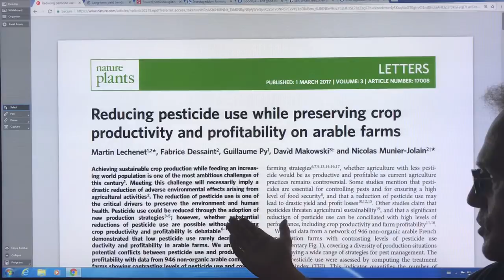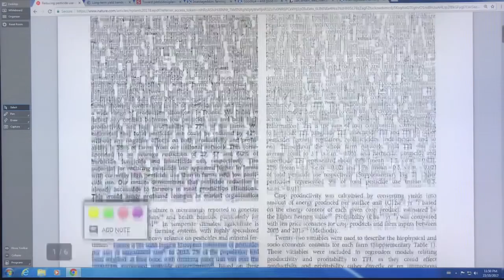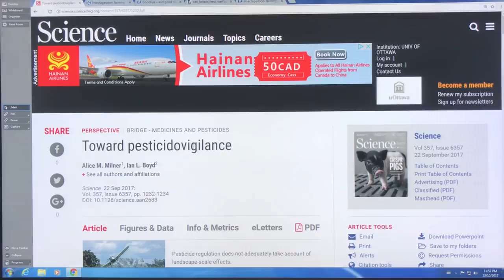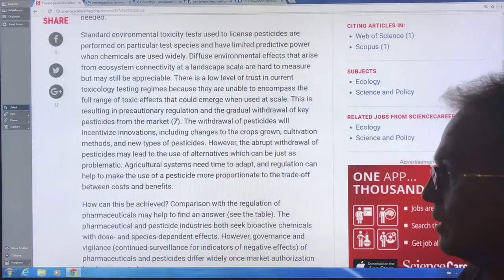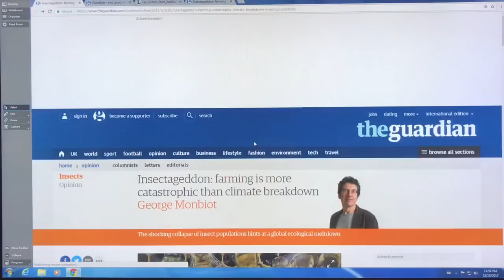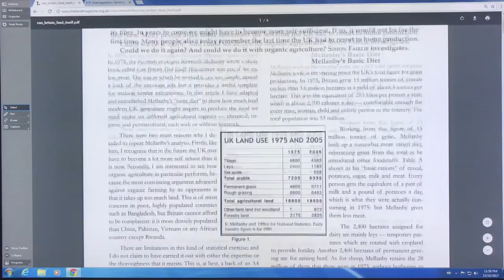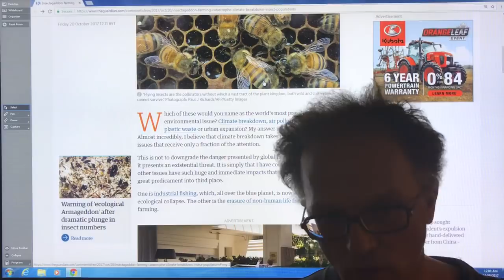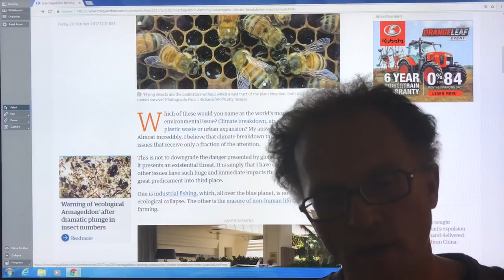The Scourge of Pesticides: Part E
Some of the hardiest, most resilient species of life on our planet are insects, having persisted for hundreds of millions of years. Not any longer. They are no match for our pesticides, that seem to be the primary reason for the loss of 76% of insect biomass (total insect mass) in a mere 27 years in a protected nature reserve in Germany. When pesticides were first used in much lower quantities they increased crop yields, but now they decrease crop yields since they wipe out the pollinators.